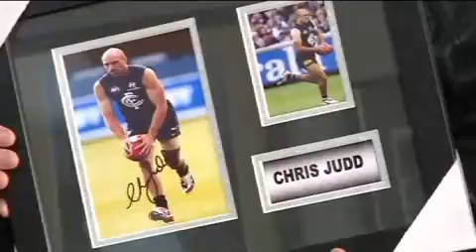UNCLE JIMMY'S POOL ROOM - EPISODE 20